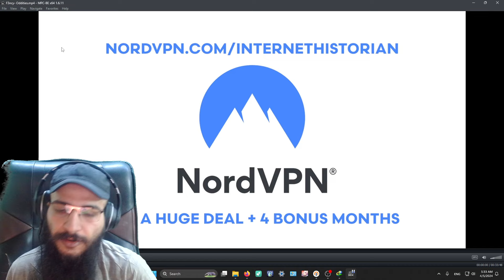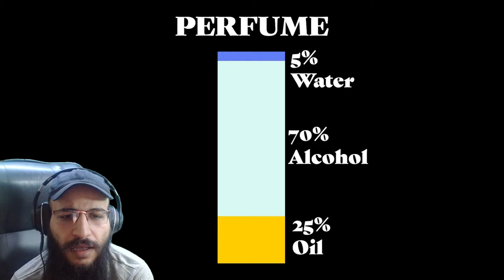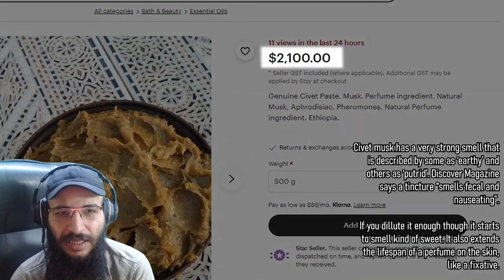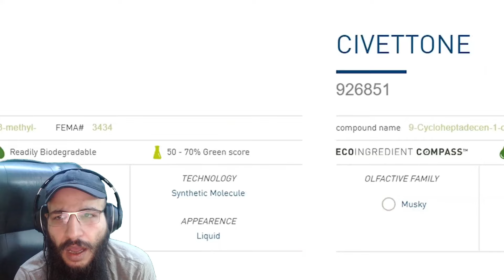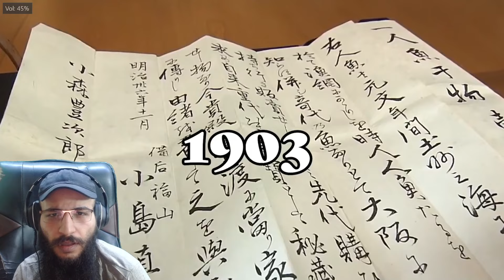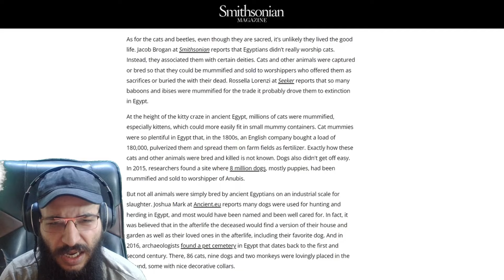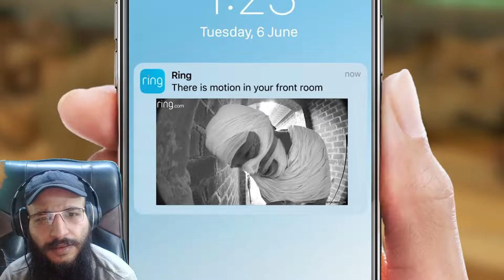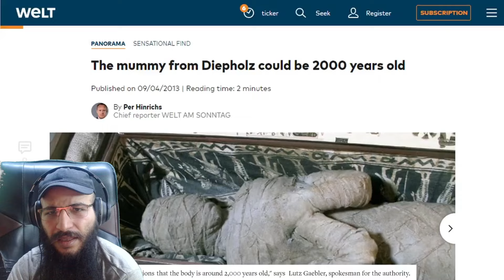REACTION F3ncy - Oddities by Internet Historian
Original Video: F3ncy - Oddities by @InternetHistorian

and yeah
that's it.

Chin up Youtube here take these